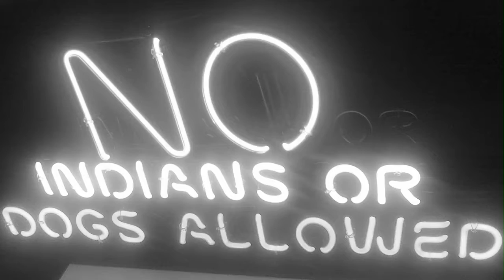Hunting in Wartime (preview)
Hunting in Wartime profiles Tlingit veterans from Hoonah, Alaska who saw combat during the Vietnam War. The veterans talk about surviving trauma, relating to Vietnamese communities, readjusting to civilian life, and serving a government that systematically oppresses native people. Their stories give an important human face to the combat soldier and show the lasting affects of war on individuals, families and communities.

There are many films out today that profile veterans from the wars in Iraq and Afghanistan. Hunting In Wartime has the long-range perspective of how a soldier’s life was affected long after the war ended, giving us a glimpse into what present-day soldiers may confront in the future. The film portrays a stark reality of the human cost of war.